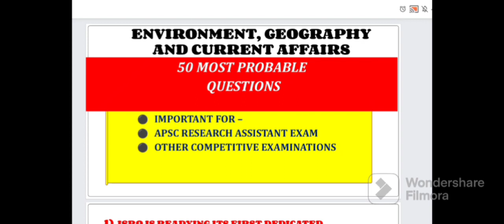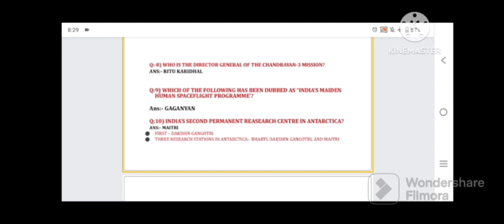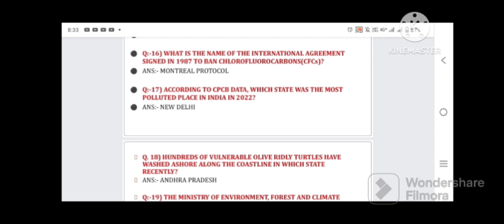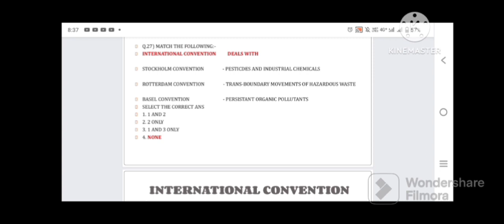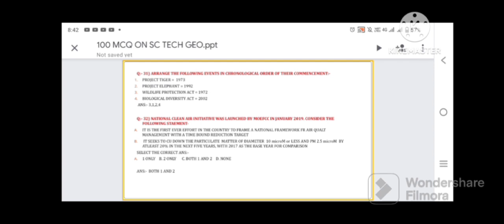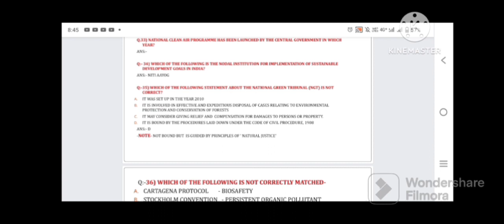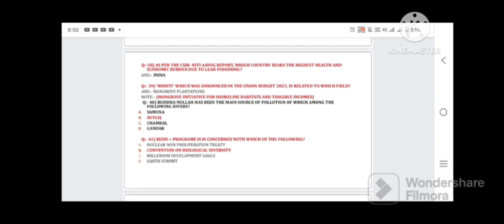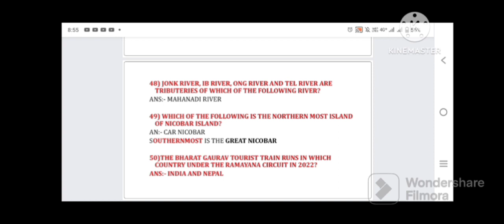50 important MCQs on geography, environment and related CA Important for apsc RA exam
geography environment and related current affairs